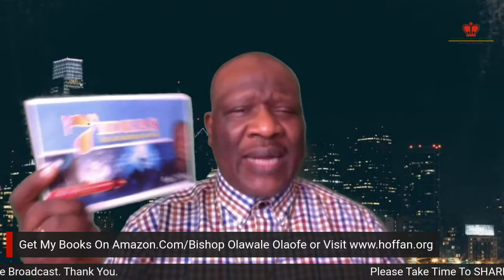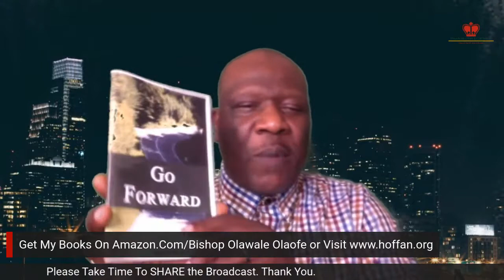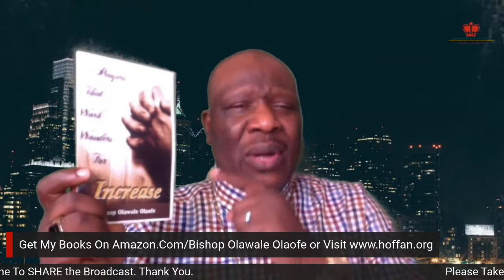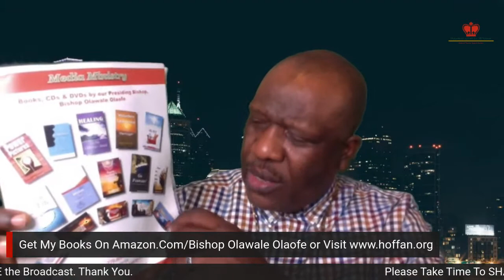It’s High Time To Get Everything You Want This Is How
Bishop O.Olaofe In A Powerful Prophetic Teaching ✅ It’s High Time To Get Everything You Want.